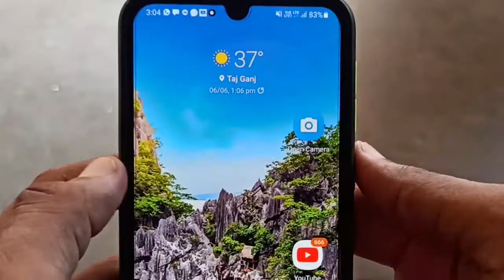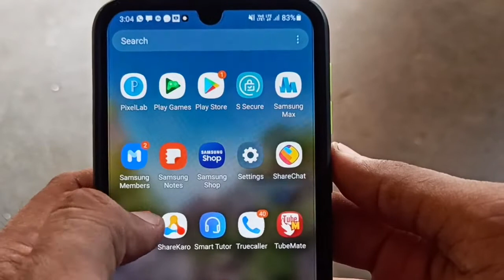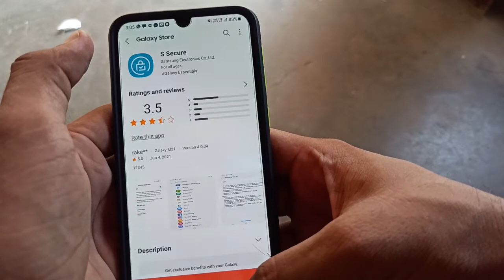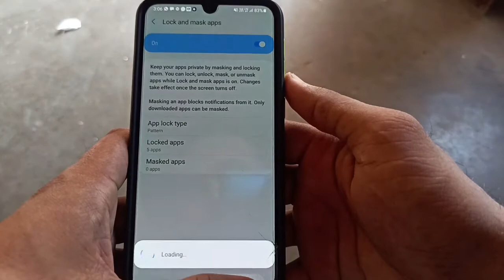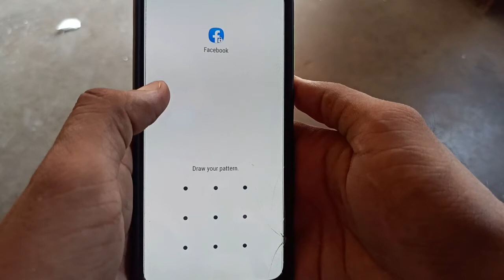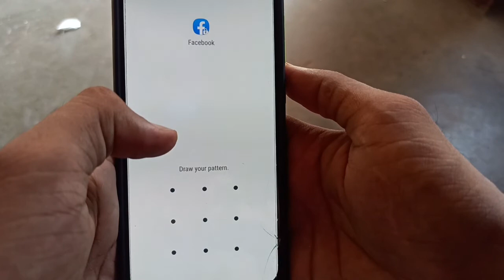How To Enable App Lock In Samsung Phones | App Lock कैसे लगाएं🔥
dosto es video me maine app lock ke baare me bataya h , ki kaise aap samsung ke kisi bhi phone me app lock lga skte ho